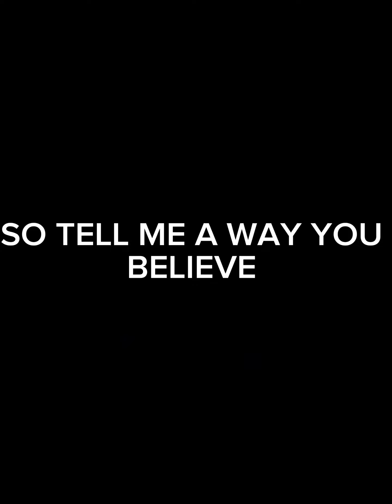Demon slayer AMV | believe neffex